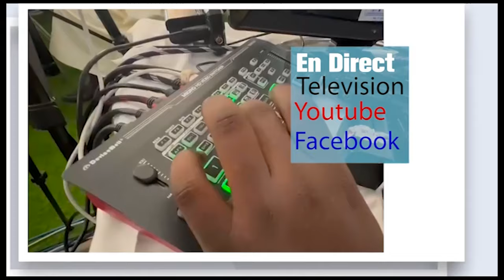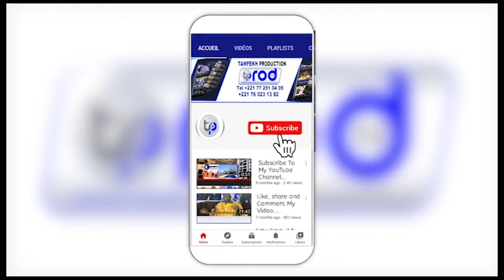P4 TARI AL KURAANE INSTITUT CHEIKH SOUHAIBOU MBACKE SERIGNE MOR TALLA NDIAYE Info 77 710 27 66 77 5